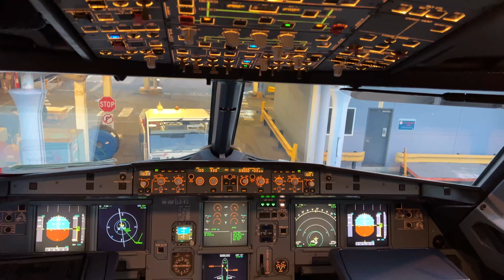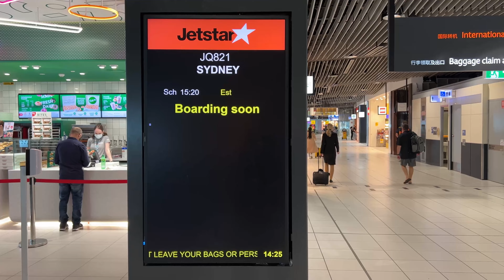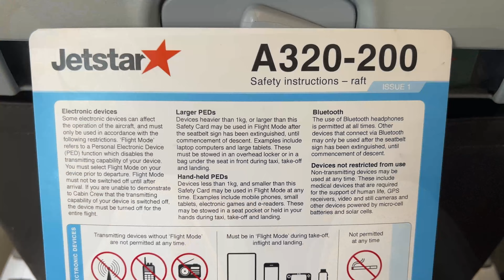Full Flight–Jetstar Brisbane to Sydney JQ821 Airbus 320 (4K 60fps)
No text, no music, no modification, pure aviation only. Exactly what I saw and experienced onboard is presented. Hope you have the feeling of travelling with me, even if you are sitting at home!

Today you are flying with me on a Jetstar (budget subsidiary of Qantas)  Airbus 320-200 for a one hour (754 km) journey from Brisbane (population: 2.5 million) , Queensland, to Sydney (population: 5.4 million), New South Wales , on a very cloudy afternoon. Waiting just outside runway, we witness two Boeing 737 (Rex and Virgin Australia ) landing right before us. The plane takes off from Brisbane Airport Runway 19L and almost climbs all the way in cloud before reaching cruising altitude of 38,000 feet, which is barely above  overcast cloud. On top of cloud, there is no convection and the plane is cruising as smooth as silk. In descent into Sydney from north, we can see some spectacular cloud formations. After some cloud surfing and passing Sydney Harbor, the plane touches down onto Runway 16L of Sydney International Airport.

If you are busy or impatient, here are three highlights you can not afford to miss:
Sunshine through a small hole in cloud and reflects on wing: 08:09 & 09:02
Wait just outside runway and watch two Boeing 737 landing: 12:28
Spectacular cloud formations in descent : 1:14:35
Sydney Opera House, Harbour Bridge and Sydney Harbour: 1:17:26

[Flight Information]
Airline: Jetstar (JQ)
Flight number: JQ821
Aircraft type: Airbus A320-200
Aircraft Tail Number: VH-VQF
Aircraft Age: 14.2 Years
Origin: Brisbane International Airport (BNE/YBBN) , Runway 19L
Destination: Sydney International Airport (SYD/YSSY) , Runway 16L
Flight date: 19 May 2022
Seat: 19A
Featured Equipment: iPhone 13 Pro